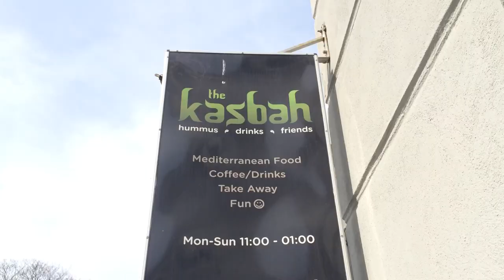The Kasbah i Oslo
En kjapp lunsj på The Kasbah i Oslo før jobben kaller. Ingen dårlig idé.